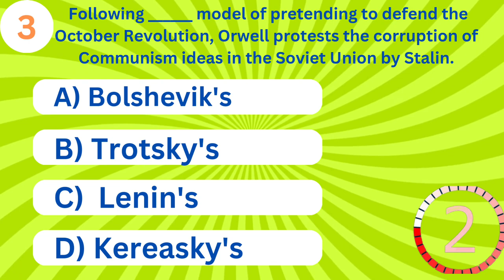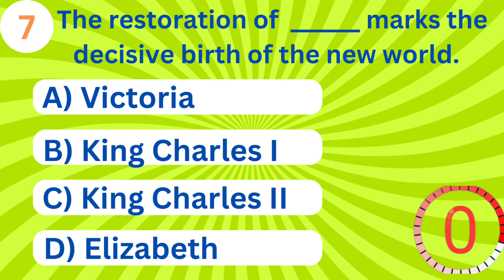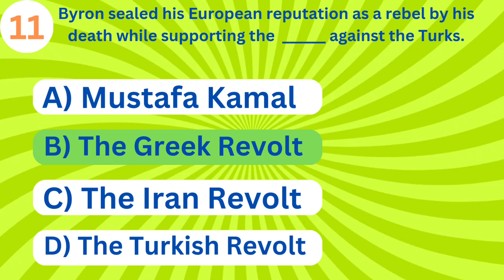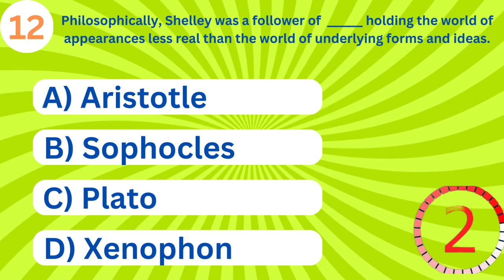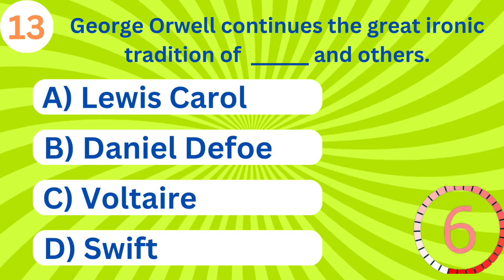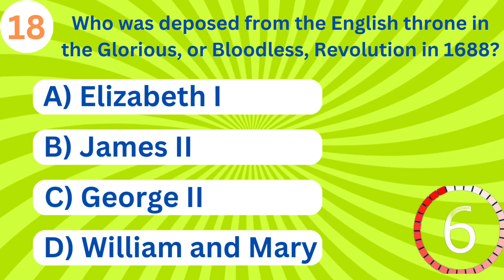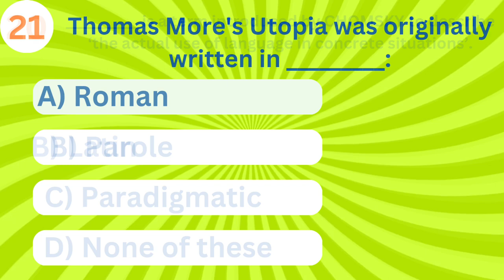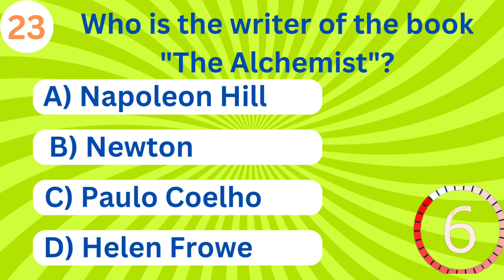ENGLISH LECTURER PAPER | MCQs | SPSC | FPSC | SOLVED | Sac Learning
In this video, I would like to share with you the ENGLISH LECTURER PAPER Multiple-Choice Questions (MCQs) (Part 1 of 2). These MCQs are strongly recommended, as they are frequently repeated in the Written Exams of LECTURER & SS conducted by SPSC, FPSC, PPSC, KPSC, BPSC, & Others.
 I kindly suggest that you take some time to review and familiarize yourself with these MCQs. They may prove to be helpful in your future endeavours. Thank you for your attention and consideration.